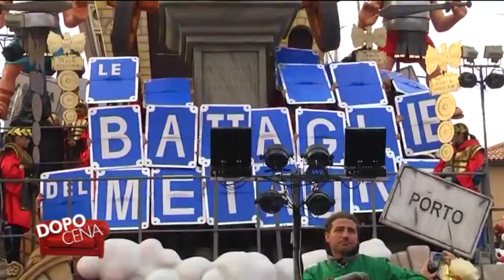Dopo Cena puntata 15 - Carnevale di Fano 2015